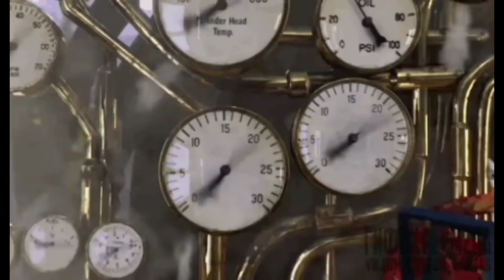Metro Exodus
Metro Exodus (в России издана под названием «Метро: Исход») — компьютерная игра в жанре шутера от первого лица, разработанная украинской компанией 4A Games и изданная Deep Silver. Выход игры состоялся 15 февраля 2019 года для игровых платформ ПК (Windows), PlayStation 4 и Xbox One.

Metro Exodus является третьей игрой в серии Metro, сюжет которой основан на романах Дмитрия Глуховского и продолжает историю Metro 2033 и Metro: Last Light.